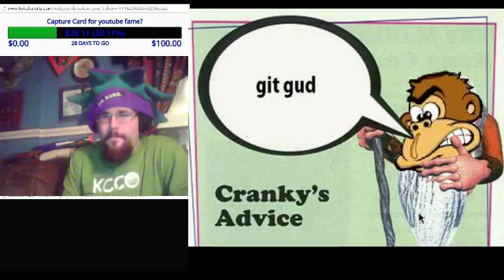FNAFB2 Part 3 - 2 / 5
This part marks HUGE progress. Combos! 2 new party members! THE DEATH OF BOTH PUPPETS!